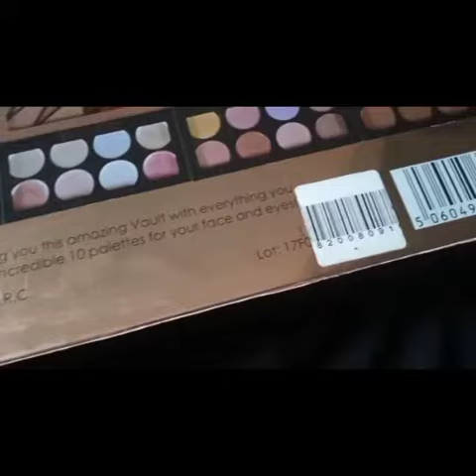Makeup Revolution Palette unboxing|Makeup Revolution Pallates|Urdu Review|Beauty&Brands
you will get amazing reviews of products so guys this is not at all sponsored video this my personal review about all these products visit my channel Beauty&Brands I hope you will enjoying and get dashing and amazing information 😊😊😊😍😍😍